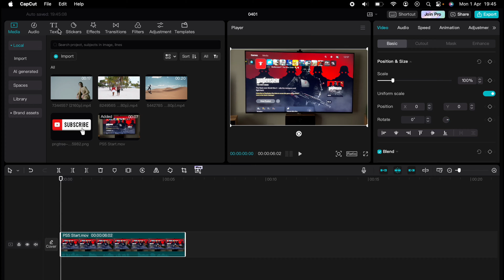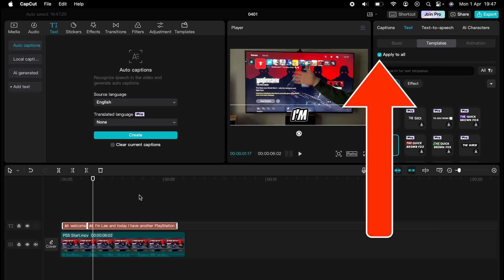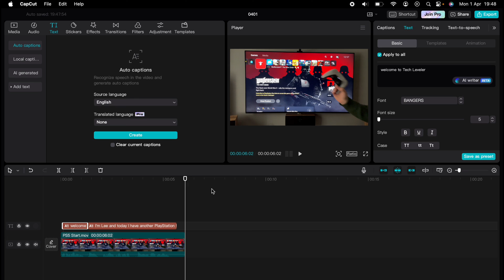How To Add Captions on CapCut PC & Mac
If you want to learn how to edit your videos using CapCut, this is the video for you. I’ll be covering How To Add Captions on CapCut PC & Mac so when you finish this video, you can get started editing right away.

With that said, we don’t let brands dictate our opinions - if we said it, that means it’s what we truly believe. Buying through our links will not cost you anything extra and as a matter of fact, may cost less due to discounts.